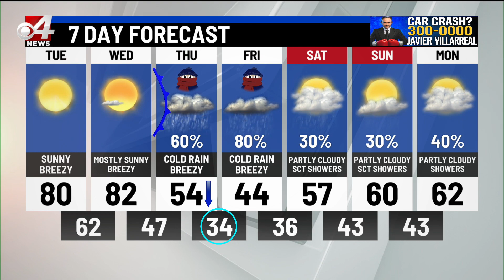CBS 4 News Noon Weather Jan. 18, 2022